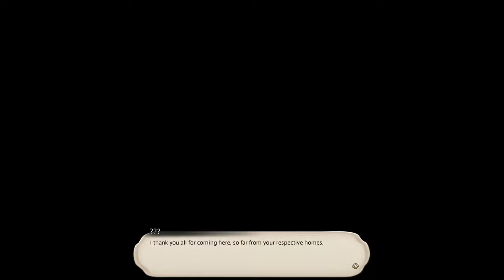Final Fantasy XIV 7.0: Playthrough Part 561. Uncouth Customers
***This is a main story (White Mage) playthrough of Final Fantasy XIV. This playthrough is mostly focused on the MSQ, however I do tackle some of the side content in the game as well.***